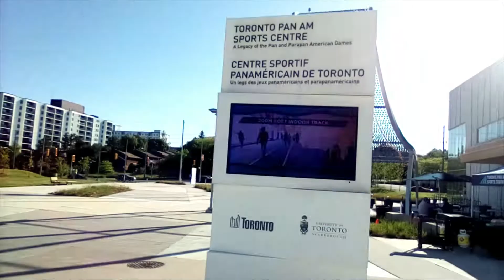Grammy Winner Plays Pro Hoops? Scarborough Shooting Stars vs. Hamilton Honey Badgers: June 4, 2022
The Canadian Elite Basketball League has a new team this season, the Scarborough Shooting Stars, and they've signed rapper J-Cole... as a player?  Will the Shooting Stars win their first game on their new home court, how will J-Cole play and what kind of attention will he draw?